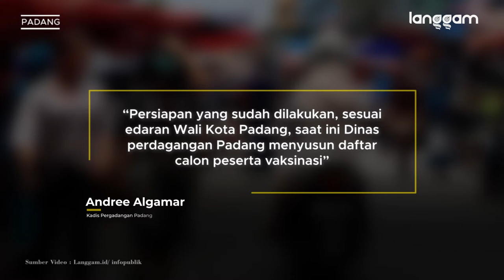Segera! Pedagang Pasar di Padang Bakal Divaksin Covid-19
Tahap dua vaksinasi di luar tenaga kesehatan (nakes) di Kota Padang, salah satu bakal diberikan kepada pedagang pasar.